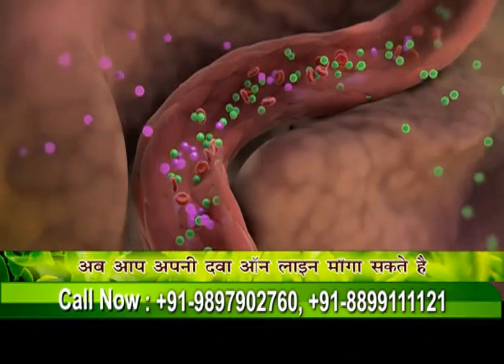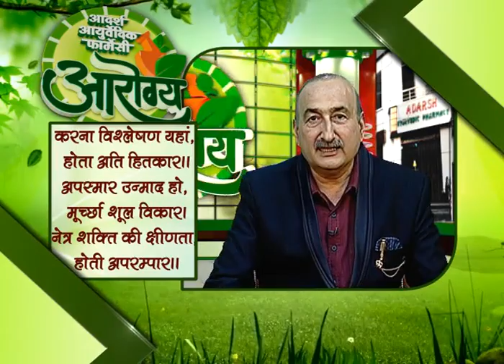Polycystic ovary syndrome (PCOS) के आयुर्वेदिक उपचार | Adarsh Ayurvedic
"A hormonal disorder causing enlarged ovaries with small cysts on the outer edges. The cause of polycystic ovary syndrome isn't well understood, but may involve a combination of genetic and environmental factors. Symptoms include menstrual irregularity, excess hair growth, acne and obesity.

Ayurveda is a traditional Hindu system of medicine, incorporated in Atharva Veda, which is based on the idea of balance in bodily systems and uses diet, herbal treatment, and yogic breathing. Ayurveda is said to have a remedy to all the aliments in the body. So we bring you a presentation where Renowned Ayurveda Expert Dr. Vijay Pratap Kushvaha shares an insightful knowledge about the topic and how the power of ayurveda will enable you overcome the disorder."

"बाहरी किनारों पर छोटे अल्सर के साथ बढ़े हुए अंडाशय के कारण एक हार्मोनल विकार। पॉलीसिस्टिक अंडाशय सिंड्रोम का कारण अच्छी तरह से समझा नहीं गया है, लेकिन इसमें आनुवांशिक और पर्यावरणीय कारकों का एक संयोजन शामिल हो सकता है। लक्षणों में मासिक धर्म अनियमितता, अधिक बाल विकास, मुँहासे और मोटापा शामिल हैं। ।आयुर्वेद एक पारंपरिक हिंदू पद्धति की दवा है, जिसे अथर्ववेद में शामिल किया गया है, जो शारीरिक प्रणालियों में संतुलन के विचार पर आधारित है और इसमें आहार, हर्बल उपचार और योगिक श्वास का उपयोग किया जाता है। आयुर्वेद में कहा गया है कि शरीर में सभी प्रकार के आलुओं का उपचार होता है। इसलिए हम आपके लिए एक प्रेजेंटेशन लाते हैं, जिसमें नामी आयुर्वेद एक्सपर्ट डॉ। विजय प्रताप कुशवाहा ने इस विषय के बारे में एक ज्ञानवर्धक जानकारी साझा की है कि कैसे आयुर्वेद की शक्ति आपको विकार से पार पाने में सक्षम बनाती है। "

आप हमें देख सकते है You Tube पर Aarogya पर और Adarsh Ayurvedic पर...
आप हमें फोन कर सकते है। 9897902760, 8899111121 पर...